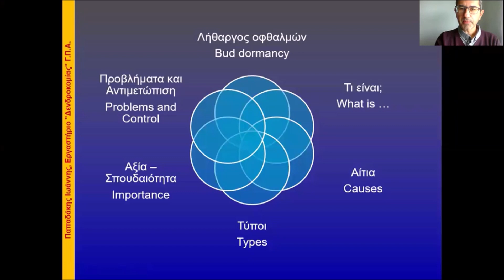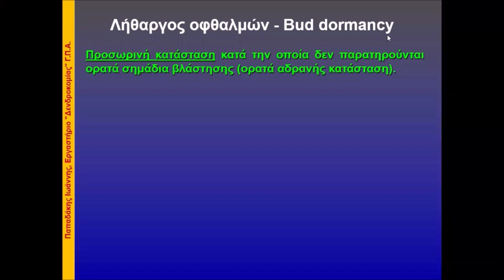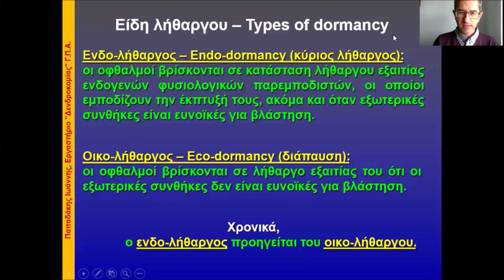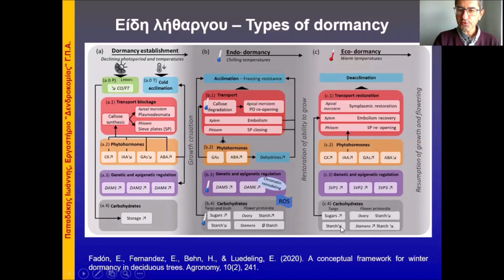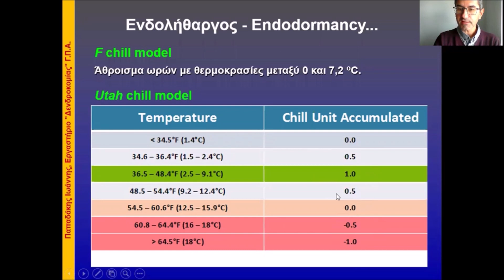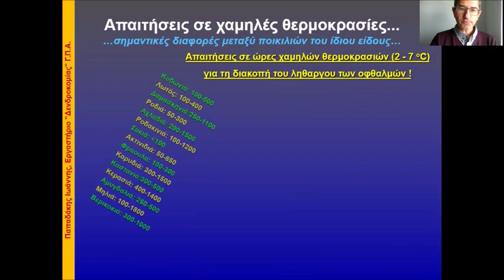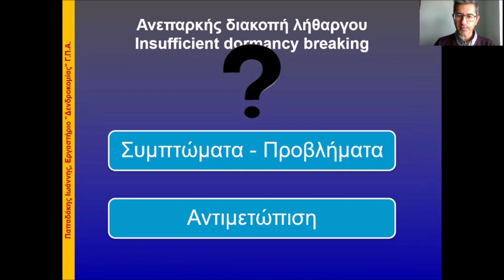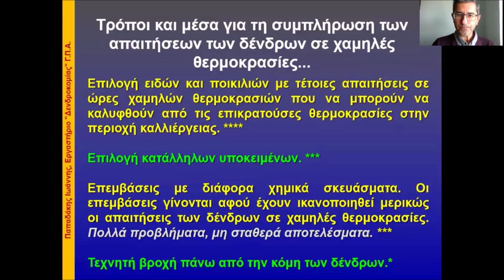Λήθαργος οφθαλμών οπωροφόρων δέντρων. Τι είναι, ποια τα αίτια που τον προκαλούν και πώς ξεπερνιέται;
Πληροφορίες σχετικά με τον λήθαργο (οικολήθαργο, ενδολήθαργο) των οφθαλμών στα καρποφόρα δέντρα, τα αίτια που τον προκαλούν και τους τρόπους αντιμετώπισης τυχόν προβλημάτων που οφείλονται σε ανεπαρκή διακοπή του λήθαργου.
Learn about the Fruit Tree Dormancy.

Αν σας αρέσει αυτό το βίντεο, δηλώστε το ή/και γράψτε κάποιο σχόλιο …

📗 Δείτε και Κατεβάστε τις Διαφάνειες που Παρουσιάζονται στο Βίντεο, Πατώντας Εδώ